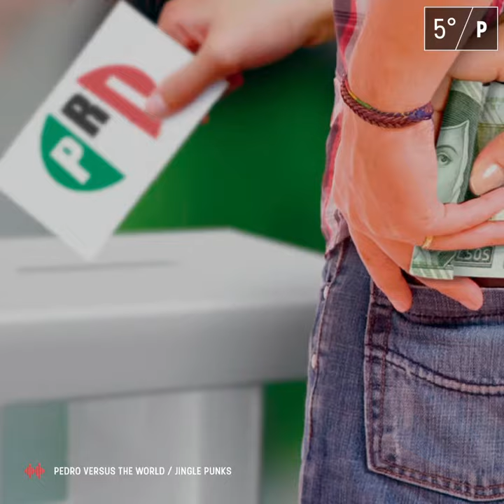La trampa del PRI para ganar la elección del Edomex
MANIPULACIÓN: El PRI hará todo lo posible para que NO VOTES o DESPERDICIES tu voto con tal de MANTENERSE EN EL PODER.
¡No les des gusto!

¡Coméntanos aquí 👇👇👇!